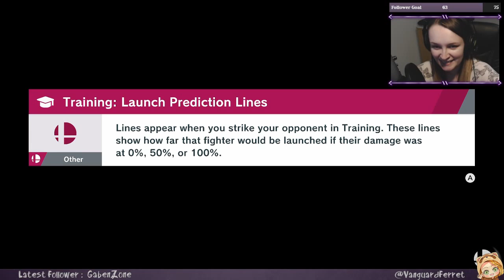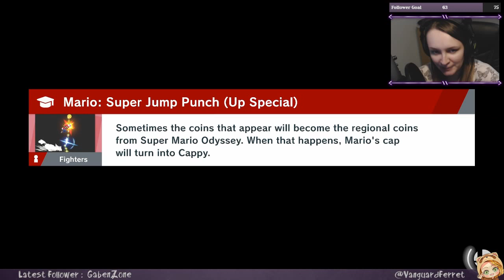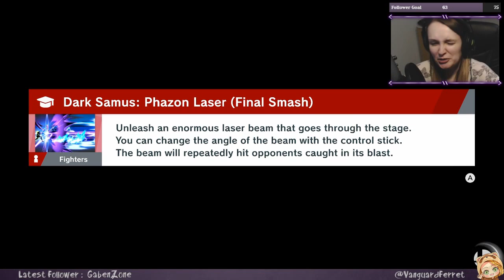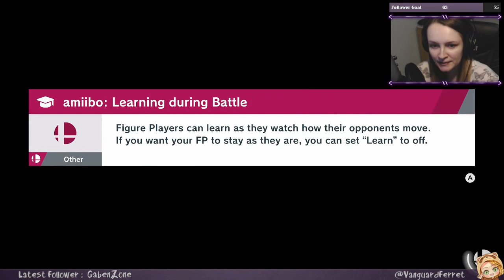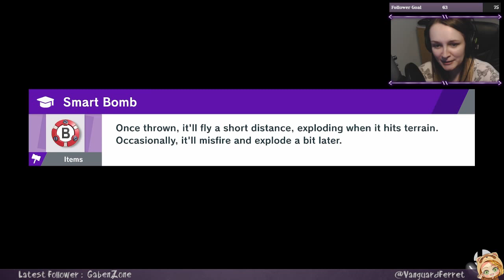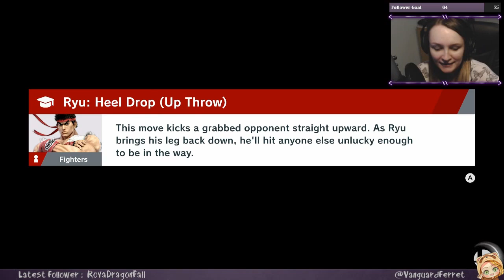Super Smash Bros Ultimate - World of Light - Part 2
Watch me take on the new Smash Bros game along with the new World of Light mode.

Stream starts at: 0:12

This was streamed Jan 11th over on my Mixer Channel.